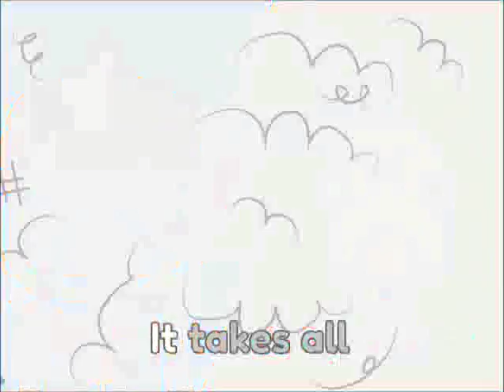"Making Friends" by The Itchyworms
Song Written and Recorded by The Itchyworms

Album Producer: Carisse Escueta-Abad
Art Director: Rory Morales-Gutierrez
Animated by: Audrey Ang and Jon Okeya